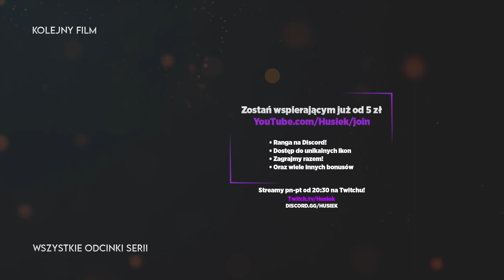The Last of Us #26 | POLOWANIE NA BAMBIKA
📃O grze:
Akcja The Last of Us rozgrywa sie w 2033 roku, 20 lat po upadku cywilizacji spowodowanej pandemia grzyba. Grzyb zmutował i przeniósł się na ludzi wywołując zaraźliwa chorobę mózgu. Zakażeni poddani są w pełni grzybowi zmieniając się w agresywne bestie żyjące w celu rozsiewania nowych infekcji.